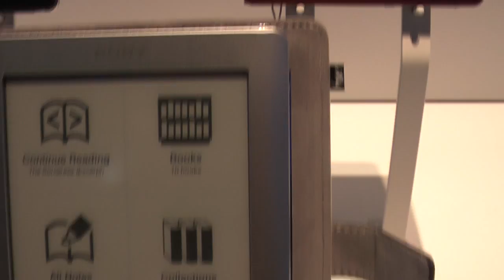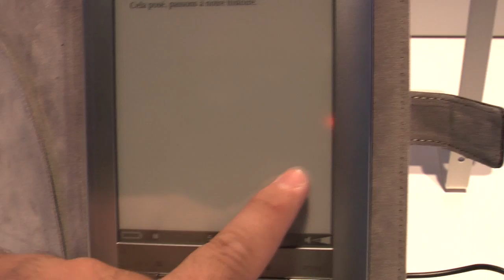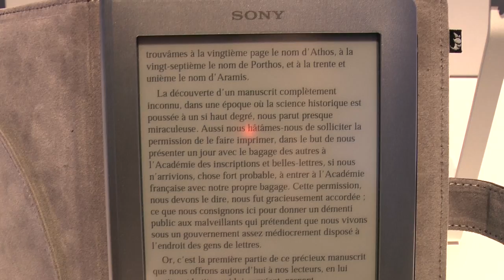Cu mainile pe Sony Reader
Cu mainile pe Sony Reader IFA 2009 Berlin